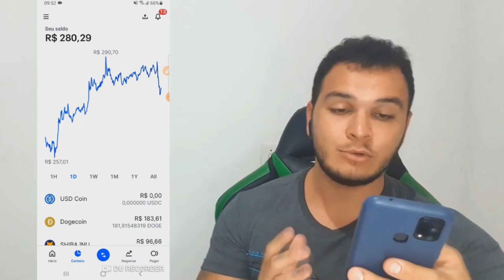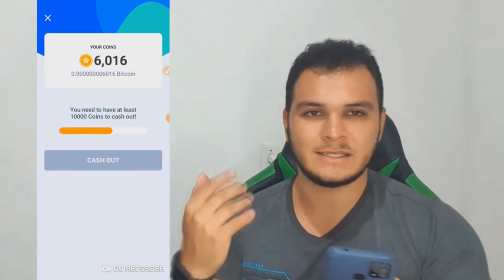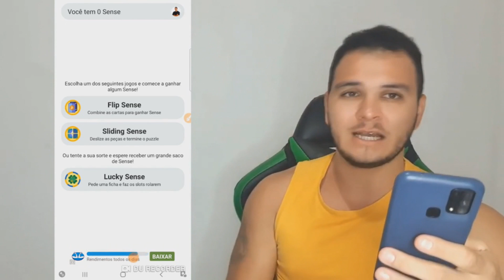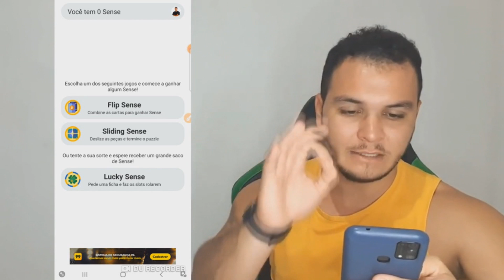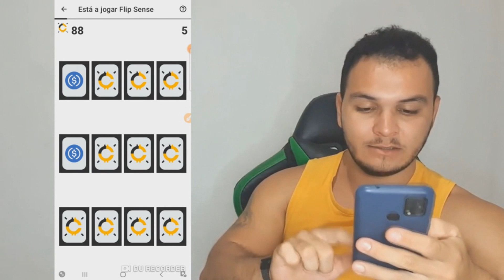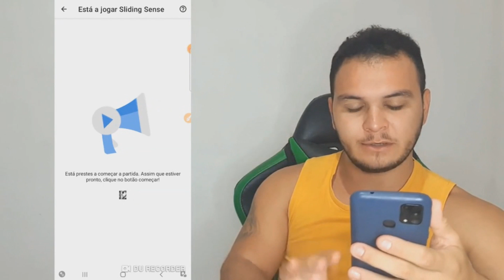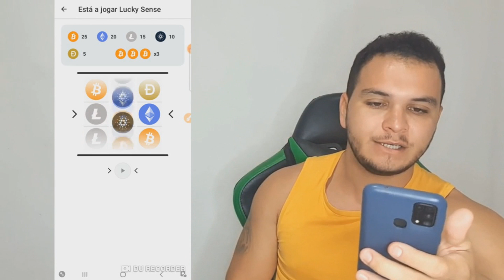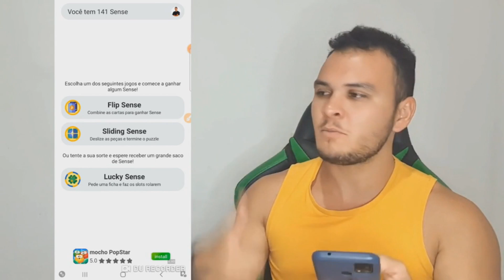Jogos que Pagam BITCOIN GRÁTIS em Poucos Minutos [DINHEIRO DE VERDADE] Ganhar Dinheiro Online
✅ Aula GRÁTIS Ensinando Passo a Passo Como Ganhar de1 a 5 MIL REAIS por mês Apenas com o Celular

👉 Ganhe $100,00 no PayPal para ASSISTIR VÍDEOS e JOGAR JOGO DA VELHA (Ganhar Dinheiro Online) GRÁTIS